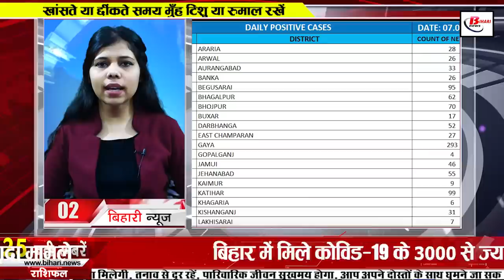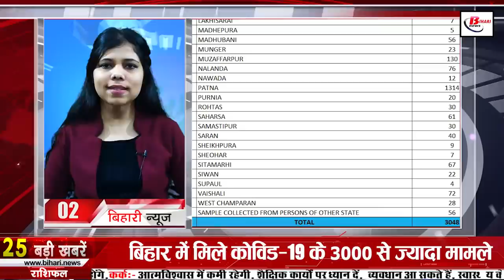Daily Bihar news 8th January 2022.Info Corona Cases Bihar,Bihar Police,Bihar Assembly,Bihar Weather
Daily Bihar news 8th January 2022 of all districts in Hindi.Info of Corona Cases Bihar,Nitish Kumar,Omicron variant,Bihar Police, Bihar Assembly,Valmiki tiger reserve,Bihar Weather

1. Common and special everyone will have to follow the Covid-19 protocol

2. More than 3000 cases of CoronacasesinBihar

According to the information received from the Health Department, in Bihar, in the last 24 hours, a total of 3048 cases have been confirmed, after which the number of active patients in Bihar has reached 8489, along with this, if we talk about the affected districts, then Araria 28 in Arwal, 26 in Aurangabad, 33 in Banka, 26 in Begusarai; 31 in Lakhisarai seven in Madhepura five in Madhubani 56 in Munger 23 in Muzaffarpur 130 in Nalanda 76 in Nawada 12 Coronainpatna 1314 in Purnia 20 in Rohtas 30 in Saharsa 61 in Samastipur 30 in Saran 40 in Sheikhpura nine in Sheohar seven in Sitamarhi 67 in Siwan In this, 22 cases have been confirmed in Supaul, 72 in Vaishali, 28 in West Champaran, besides 56 such cases have been confirmed which are from other states but their samples have been collected in different districts of Bihar. Altogether 184750 snakes in the last 24 hours of the day L was examined, during this 342 patients have recovered and returned home.

4. Nitishkumar government will give 1.25 lakh rupees to handloom weavers

5. Call center will start again for migrant laborers

6. Hearing in the High Court on the plight of the birthplace of the country's first President

7. Clouds cover most parts of Biharweather

8. Mock drill of train journey from Bihar to Nepal started

9. 5 IAS officers of Bihar got promotion

Big information has come out from the administrative corridor of Bihar, under which the state government has given promotion to 5 IAS officers on the previous day, all of them have been given performance promotion according to pay scale and grade. The promoted officers include 2009 batch IAS officer Saket Kumar, 2009 batch IAS officer Manoj Kumar Singh and same batch IAS officer Raman Kumar. These three officers are presently on central deputation. Apart from this, 2006 batch IAS officer Adesh Titarmare who is on central deputation has also been promoted, as well as the same batch IAS officer Ashwini Dattatreya Thackeray has also been given the benefit of promotion.
10. Vibha Devi became MLA representative of Tej Pratap Yadav's assembly constituency

11. Biharpolice started Operation Prahar in the year 2022

12. CMNitishsecretary AnupamKumar report came positive

13. It will be easy to copy the land documents in Bihar

14. Electricity consumers will continue to get bills during the Corona period

15. Biharassembly closed till 16 January

In view of the increasing cases of Covid 19 in Bihar, as well as after the Covid report of many people in the Bihar Legislative Assembly, an order has been issued to close the assembly premises till 16 January. Speaker Vijay Kumar Sinha has given information about this in the past.
16. Badla Route of Varanasi Howrah Bullet Train
17. Tourists will also be able to get acquainted with history with jungle safari in Valmikitigerreserve
18. Bhojpuri sensation AksharaSingh will now do tips and albums for Saregama Music
19. Corona cases are increasing continuously in the political corridor of Bihar
20. We are with Nitish but he does not have the courage
21. BJP announces not to cooperate on the issue of caste census
22. Preparation for Unemployment Hatao Yatra continues
23. Pappu Yadav came into action with the increasing cases of Covid-19
24. Manjhi's party told Lalu Yadav's MLAs in contact with NDA
25. Corona reached the Indian Cricket Board

In India, there is a rapid increase in the cases of Covid 19 once again, in the meantime, in the grip of the third wave, information about the arrival of many people has also come out, out of which Covid-19 is also affecting Indian cricket. Shadows have started looming as there is a building in the Wankhede Stadium complex which houses the offices of the Board of Control for Cricket in India and the Mumbai Cricket Association. On behalf of MCA, Secretary Sanjay Naik informed Apex Council about the Covid-19 case and told about the closure of the office.
26. PM Modi's security lapse does not deserve pardon